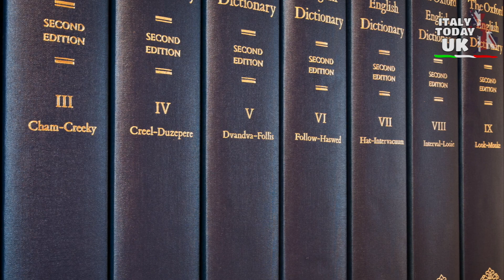ACCADDE OGGI IN UK - 19 APRILE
1587 Il comandante navale inglese Sir Francis Drake affonda la maggior parte della flotta spagnola a Cadice.

1770 Il capitano dell'esploratore James Cook avvista la costa orientale dell'Australia.

1775 Inizia la Guerra d'Indipendenza americana contro la Gran Bretagna, con i primi combattimenti a Lexington e Concord.

1824 Muore Lord Byron, il grande poeta inglese, all'età di 36 anni, a causa della malaria mentre si recava a combattere per l'indipendenza della Grecia.

1880 Il corrispondente di guerra del Times telefona per un rapporto sulla battaglia di Ahmed Khel, durante la seconda guerra afgana. Era la prima volta che le notizie venivano inviate da un campo di battaglia usando un telefono.

1881 Muore, a Londra, Benjamin Disraeli, primo conte di Beaconsfield e primo ministro britannico.

1882 Muore nella sua casa nel Kent, Charles Darwin, il biologo inglese che sviluppò la teoria dell'evoluzione.

1905 Nasce James Allan 'Jim' Mollison, aviatore scozzese che volò dall'Australia all'Inghilterra nel 1931 in otto giorni, 19 ore e 28 minuti.

1928 Viene pubblicata la 125a e ultima sezione dell'Oxford English Dictionary.

1935 Nasce Dudley Moore, attore, comico e compositore inglese.

1992 Muore Frankie Howerd OBE, comico e attore inglese la cui carriera è durata sei decenni.

2004 Muore Norris McWhirter, co-fondatore scozzese (insieme a Ross McWhirter) del Guinness dei primati.